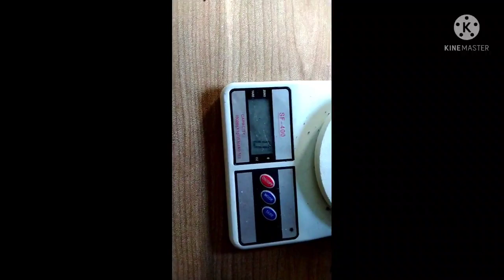Rahasia agar Cepat PERTUMBUHAN NYA! Aplikasi dan Dosis Pass NPK MUTIARA untuk Sawit TBM?